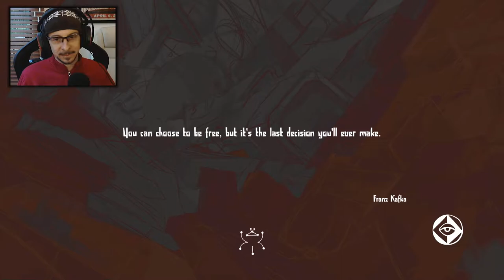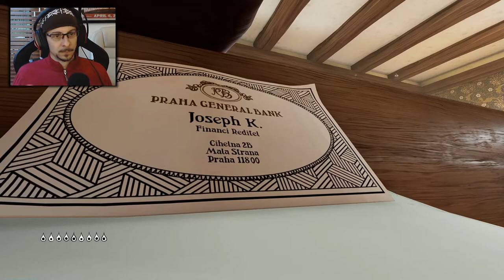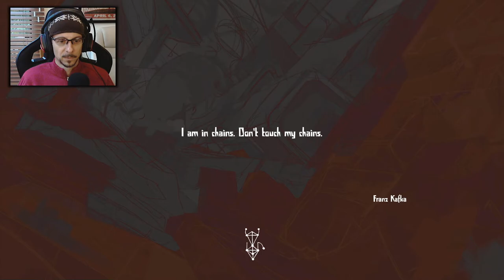Metamorphosis — A Metamorfose: o jogo onde o protagonista se transforma em um...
Metamorphosis  -  A Metamorfose
De Ovid Works e All In Games, este jogo peculiar e original é inspirado na obra homônima de Franz Kafka.
Início de gameplay #1 PT-BR

CANAL DE LIVES | CLIQUE NO CORAÇÃOZINHO PARA SEGUIR O CANAL E ACOMPANHAR AS LIVES!